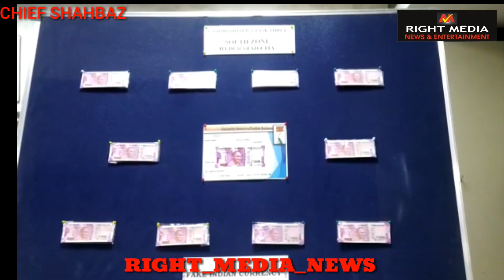INDIAN FAKE CURRENCY CIRCULATING GANG HELD | SZ Team Along with Chandrayangutta Police | 3.98 lakhs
The Commissioner’s Task Force, South Zone Team, Hyderabad along with Chandrayangutta Police unearthed an Interstate fake currency racket involved in circulating Fake Indian Currency and apprehended two persons and seized Fake Indian currency valued to 3.98 lakhs and a two wheeler from the possession of accused. Details of arrested Accused Persons:- 1. MohdGhouse @ Bomb Ghouse S/o. ShaikAhmed, aged: 48 yrs, occ: fruit vendor R/o. Mohammednagar, Talabkatta, Hyderabad. 2. RabiulSekh, S/o Mansur ali, Age: 22 years, KrishnapurMunshihova, Malda district, West Bengal. 3. Ameenul Rehman @ Bablu s/o Fazlu Shek, Age:32 years, Krishnapur Munshihova, Malda district, West Bengal (ABSCONDING)